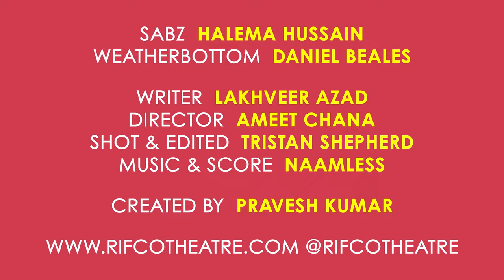Leave The Plastic On Series 2 | Sabz Begum strawberry picker?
Our hugely successful online comedy sketch show Leave the Plastic On returns for a second series.

We'd love to hear what you think! Please take a couple of minutes to fill out this short survey

After the great reception that MC Maacho and Prema Patel (pronounced Petal!) received, season two introduces some new members of the LTPO family into the world.

Sabz Begum: Returning to the UK from somewhere far away, Sabz is on the hunt for a job… ANY job!

Surinder Kocchar, aka Suri Coach Ya: A self-proclaimed personal trainer and nutritionist who promises to get you fit with his ‘Suri Coach Ya! - 5-Day Plan’* (*actual plan lasts 52 weeks, please don’t try this at home)

Lucky and Johnny Kaler: Lucky is a single mother to growing son Johnny. From grappling with the birds and the bees chat to watching footy and talking about girls, she constantly feels like she’s Mum as well as Dad.

BollyOaks: The new Br-indian mash-up where Indian TV serials meet UK soaps. Everyone’s overdressed for a quiet pint in their local, and not at all waiting for the drama to unfold. It always does. Featuring Vineeta Rishi (Holby City), Tez Ilyas (Man Like Mobeen), Halema Hussain (We Are Lady Parts) and Ameet Chana (Bend It Like Beckham).

Created by Pravesh Kumar
Directed by Ameet Chana
BollyOaks directed by Pravesh Kumar
Written by Amman Kayla, Harry Syed, Lucky Azad and Nimisha Odedra
Shot and edited by Tristan Shepherd
Music and score Naamless

Series 2 cast includes: Vineeta Rishi, Tez Ilyas, Nimisha Odedra, Varun Raj, Viraj Juneja, Veeran Gill, Simon Rivers, Halema Hussein, Shin Parwana, Gurjeet Singh, Gemma Wardle, Daniel Beales, Ameet Chana